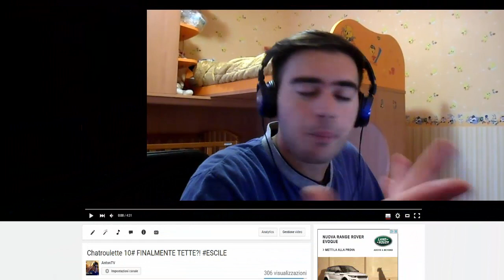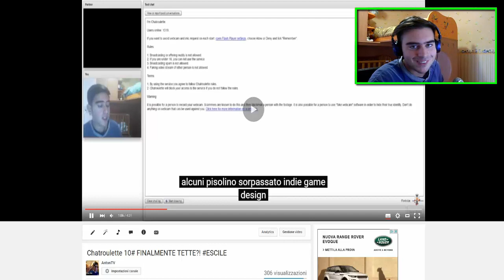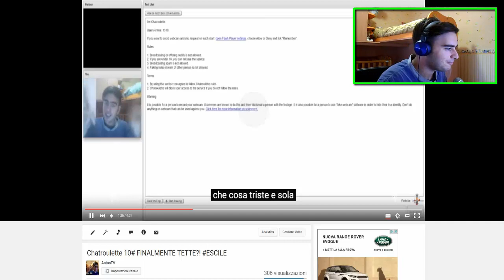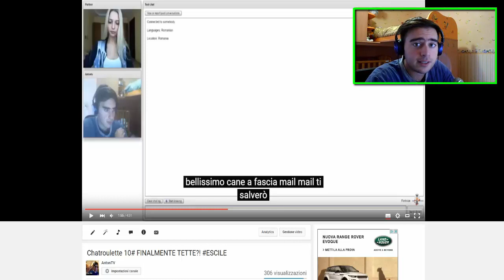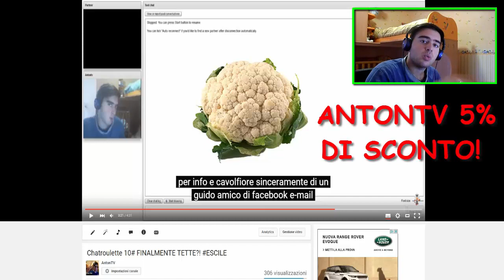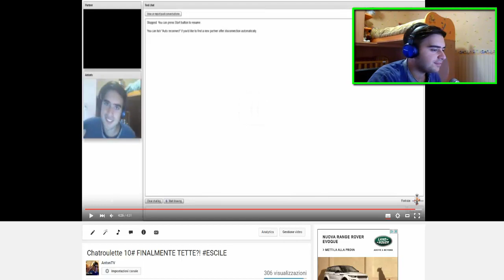I sottotitoli di YouTube 1# V*gina video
Spero vi piaccia questa  nuova serie :3